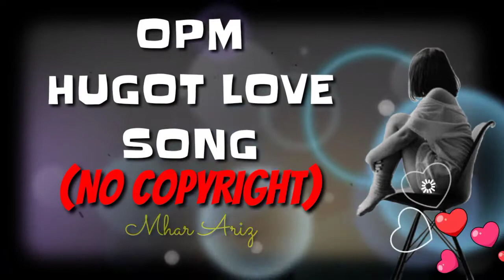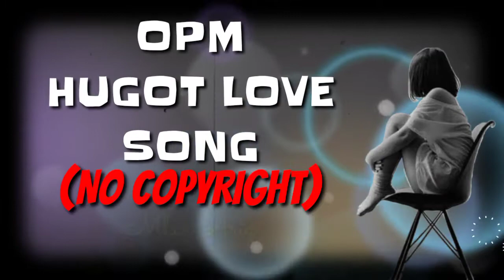HUGOT PINOY LOVE SONGS ||MHAR ARIZ